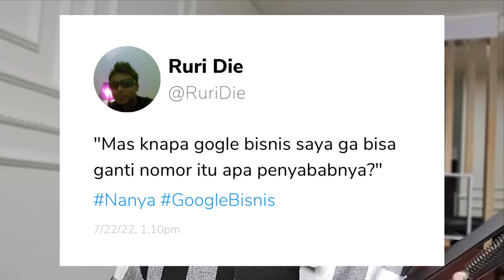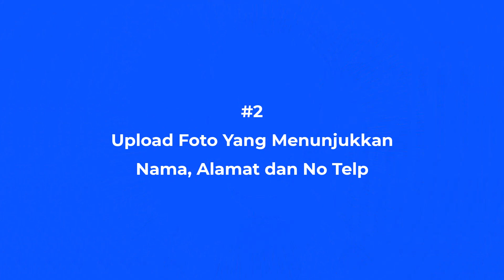Cara Edit Lokasi di Google Map : Nama, Alamat, No Telp (Google Bisnisku)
Kembali lagi jawab pertanyaan yang masuk di komentar tentang Cara Edit Lokasi di Google Map. Apa aja yang agak susah buat diedit? Yes Nama, Alamat dan No Telp jadi bagian yang agak sulit diedit karena biasanaya melalui verifikasi ulang dari Google Local Guide Sekitar.
Bagaimana biar bisa diganti secara cepat? Simak di video ini sampai selesai.
ANDA INGIN RANKING YANG LEBIH TINGGI DI GOOGLE MAPS & GOOGLE SEARCH?:
👨‍💼↔️👨‍💼 Book Sesi Konsultasi 1-on-1 dengan saya
🔗Link yang di sebutkan di video
○ Google Business Profile Help
⏰ TIMESTAMPS:
TBA